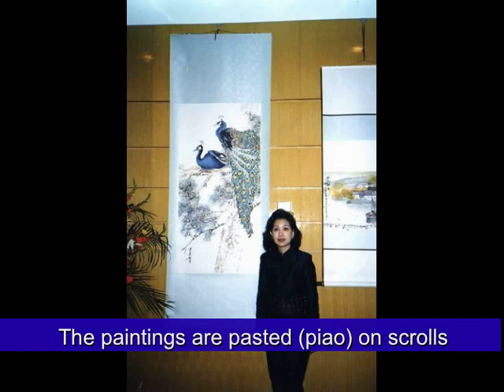Suya_lesson1.mp4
Asia-Art.net Introduction to Chinese Brush Painting
Lesson 1: Two Basic Techniques - Tight Style and Free-hand
Paintings by Luo Suya